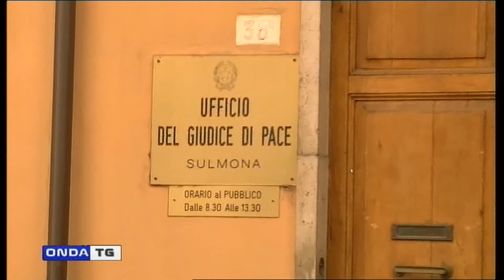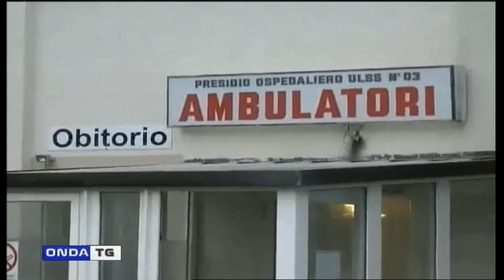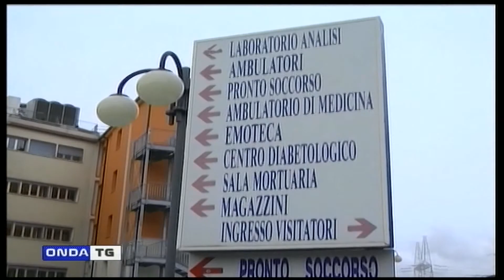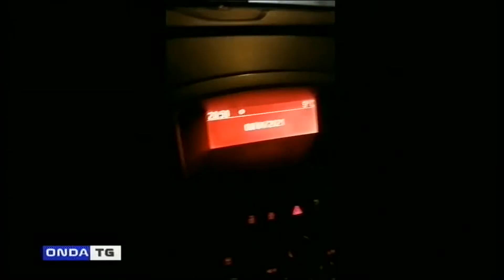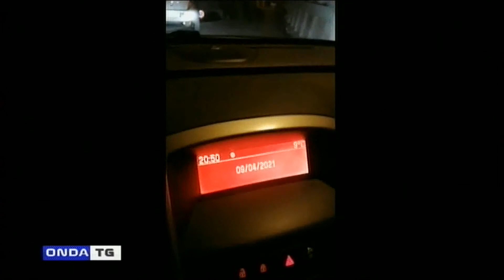TG GIORNO 10042021